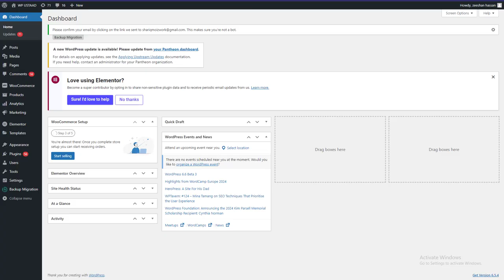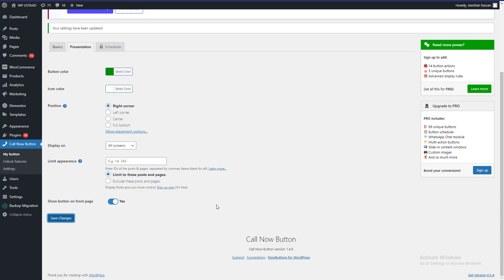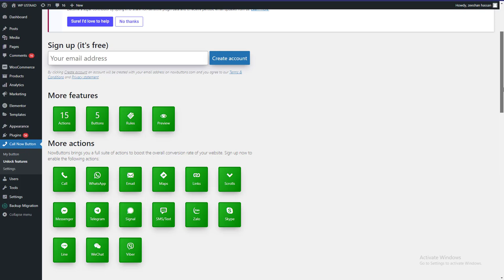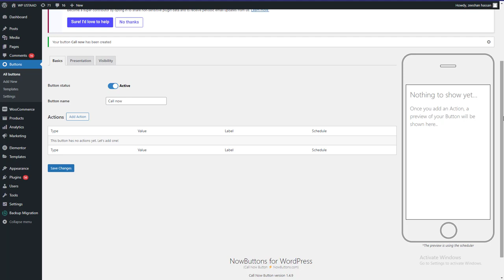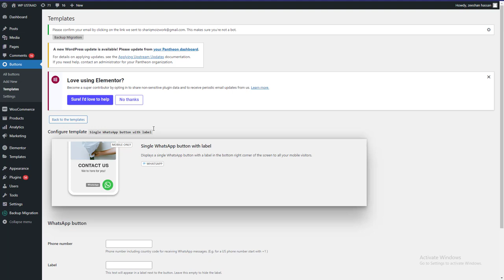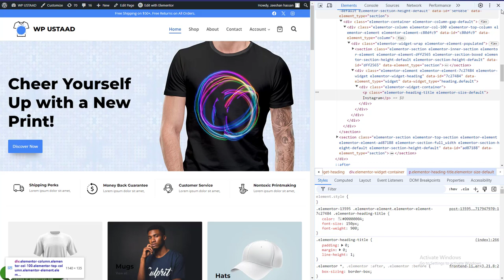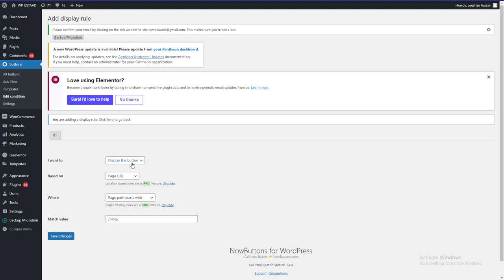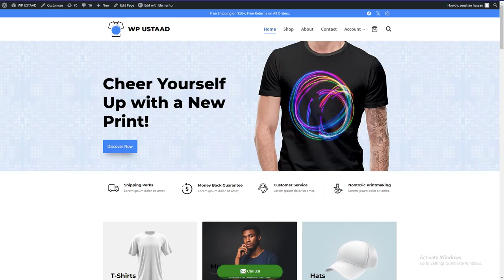How To Add Call Now Button In Mobile & Desktop | Whatsapp WordPress Plugin 2024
Because your mobile visitors already have a phone in their hands this plugin will allow them to call you with one simple touch of the button.